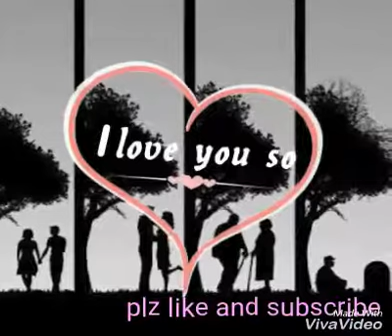Tu dharti pe.........Love song